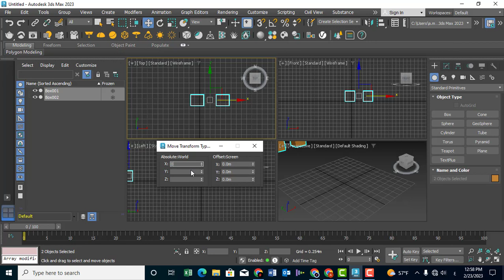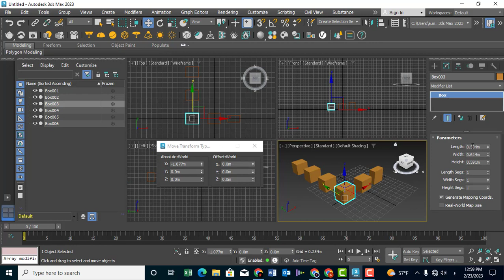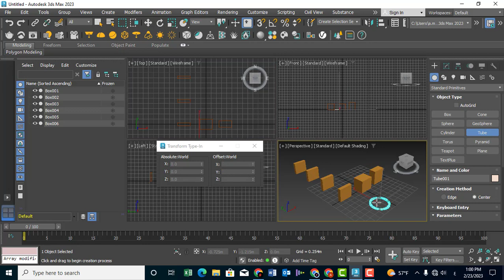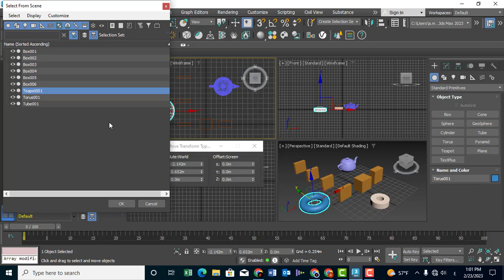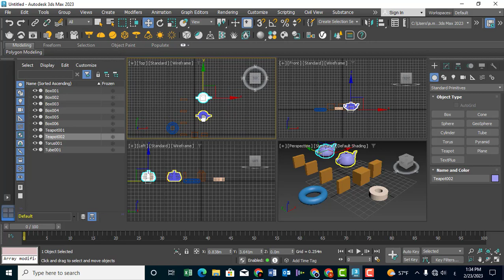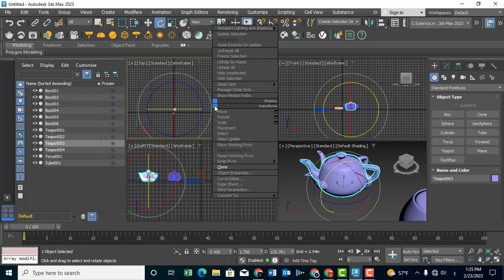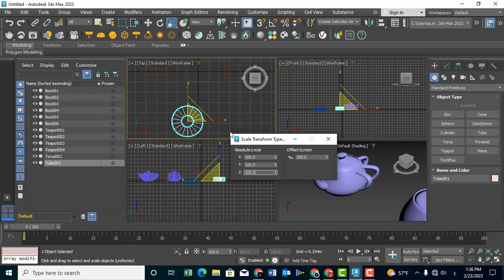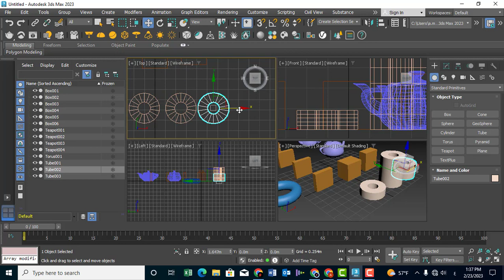3ds Max 2023: Transform Tools (Move, Copy, Clone, Rotate, Scale) & Selection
3ds Max 2023 Tutorial: Working with Transform Tools (Move, Copy, Clone, Rotate, Scale) & Selection
Take a tour of the various primitives available within 3ds Max.

Geometric Primitives.
3ds Max Getting Started.
If you are new to 3ds Max, follow the lessons in this Getting Started series and learn the basics. Topics include navigating in 3ds Max, modeling, animating, texturing and lighting a finished scene. We strongly advise you to follow these lessons in sequence, from first to last, before moving to more advanced topics in other playlists. This first lesson introduces the user interface of 3ds Max 2023
Level: Beginner